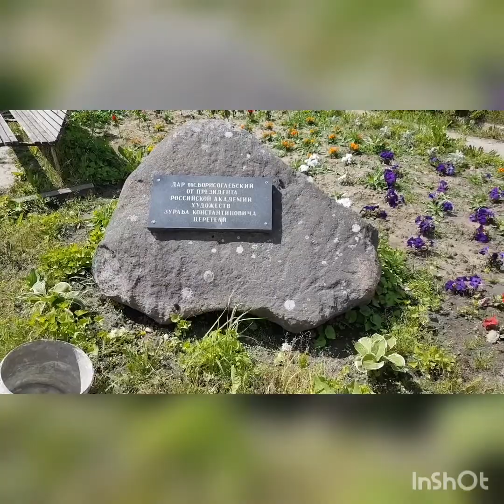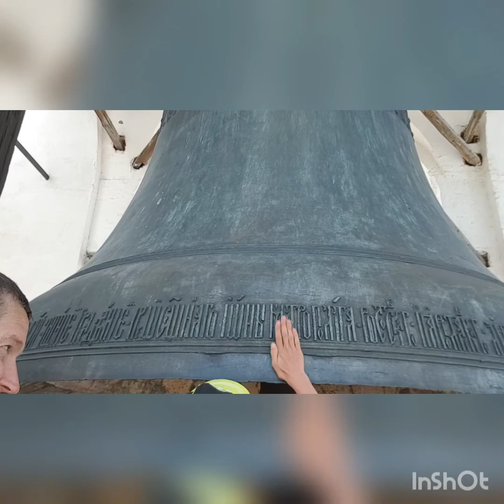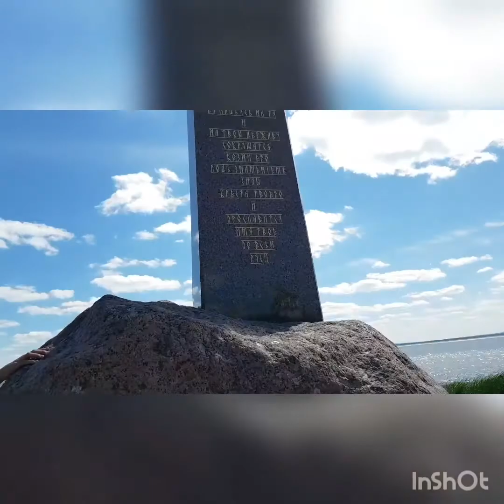Путешествие в Ярославль 28.06-03.07 2020г.